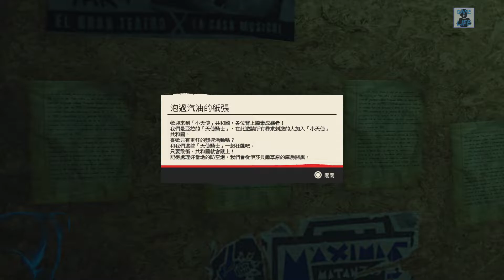極地戰嚎6 | 項目符號! 國寶! 蝴蝶球! 客房服務! 魚叉!_中文劇情電影式遊戲_完全剪輯 | Far Cry 6 EP.15 | 傑SixthGame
Hi, 我是傑. 這裡是傑SixthGame頻道, 有時間不妨來看看哦. 謝謝你的支持.

你加入FB粉絲團了嗎?